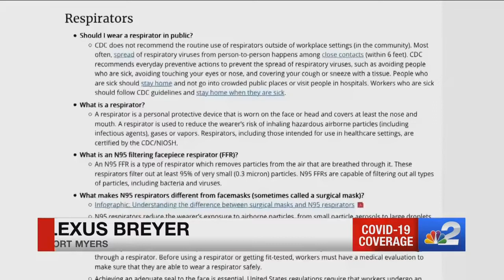CDC considering changing guidelines for non-sick people wearing masks